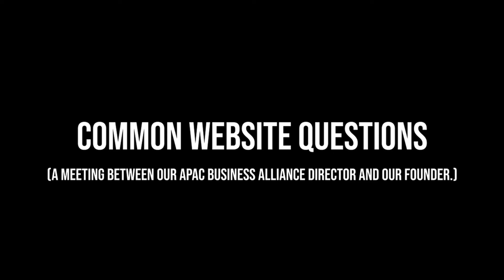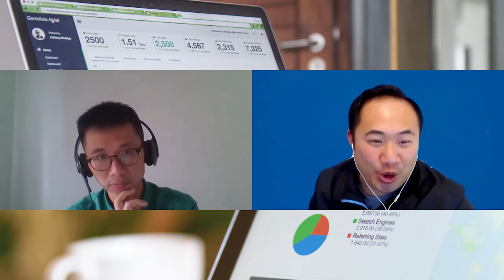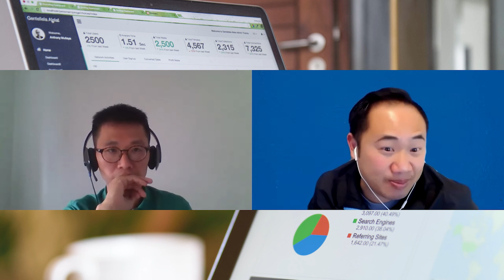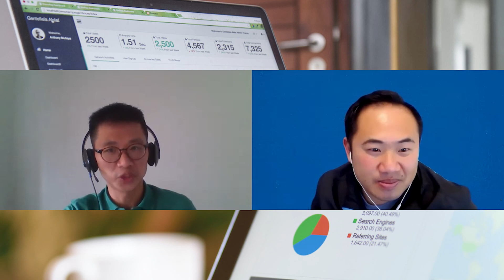Common Website Questions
Aldric Chen, our APAC Business Alliance Director had an opportunity to discuss some common questions in regards to websites with our Founder, Kevin Kwok.

Filmed and Edited by Haven Nelson